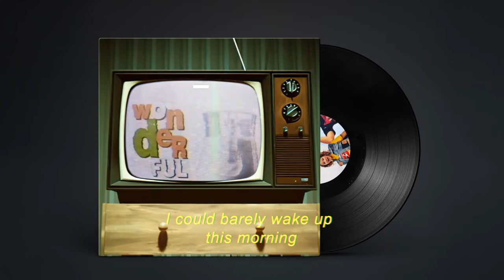Good News Lyric Video - Masia One ft Lincoln Lim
Good News ft. Lincoln Lim produced by ALX

With vocal ideas passed through chats,  Masia One,  producer ALX and Singer-Songwriter Lincoln Lim began collaborating during home isolations.  With Lincoln's guitar chords and bluesy vocals, paired with Masia One's heartfelt rap verses, ALX brought together the song arrangements over boom bap beats...and that's Good News!

The lyrics of Good News, question why media showcase the positive movements in our communities when now, more than ever, we need a sense of hope, acknowledgement of our frontline workers and support to press on. The song proposes that we find the good in every single day, no matter how small or large, and begin rewriting our own headlines.

Label: Nusantara Records
Lyric Video created by Nusantara Records, edited by General Ling.